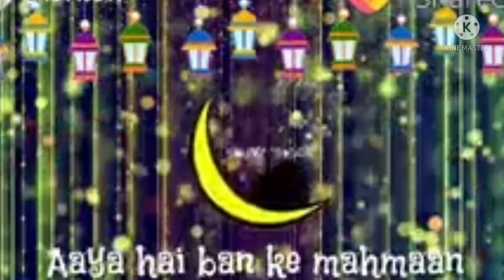2022 suhoor vlog/suhoor vlog/chemmeen mango curry/ramadan day vlog 1/in tamil/AYAAZ KITCHEN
vendakkai kari kara kulambu recipe in tamil